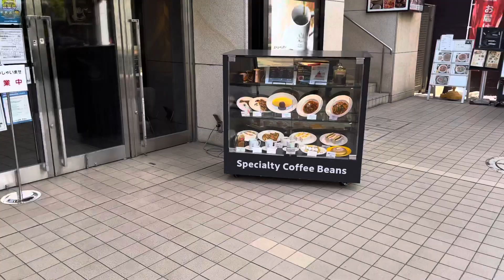[JAPAN/Kanagawa]Shin-Yokohama walking scenery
Shin-Yokohama walking scenery.